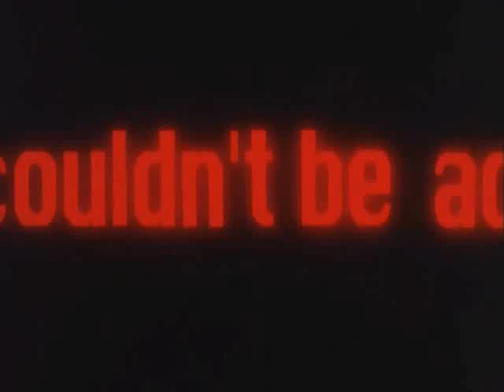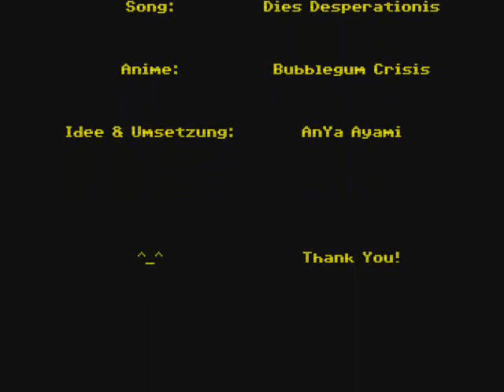Bubblegum Crisis: Dies Tokyo 2040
An AMV dedicated to the anime Bubblegum Crisis Tokyo 2040.

I used the song "Dies Desperationis" by K.D.A.